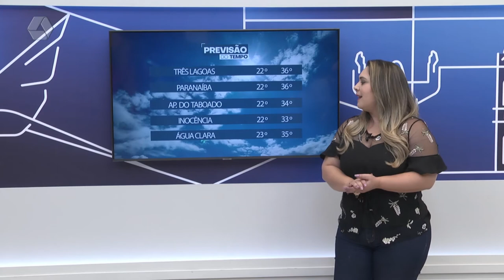Veja a previsão do tempo para esta quinta feira